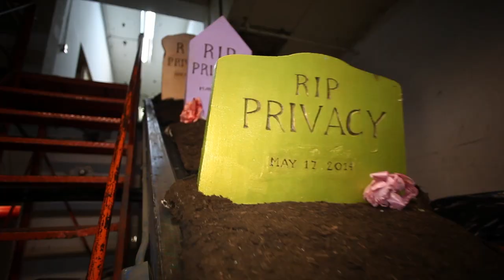W Hot Culture: Special Report / Privacy is Dead with Justin Vivian Bond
W Hot Culture investigates the mysterious appearance of hundreds of tombstones around New York. A phenomena that leads to a network of powerful people and celebrities, including Cabaret Performer Justin Vivian Bond.